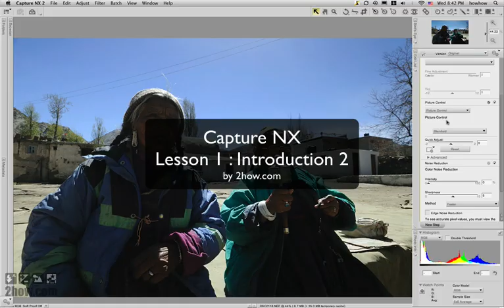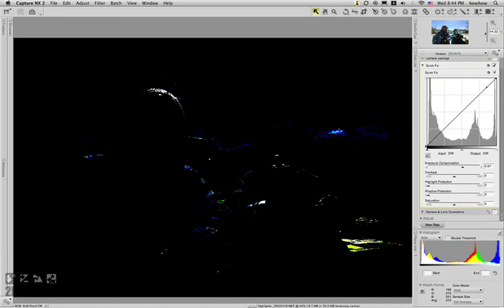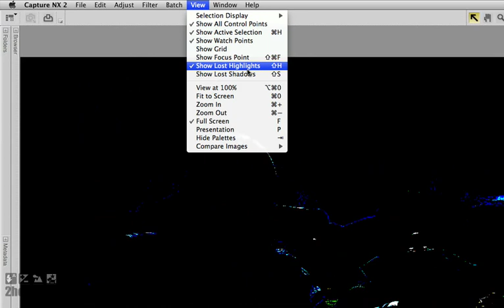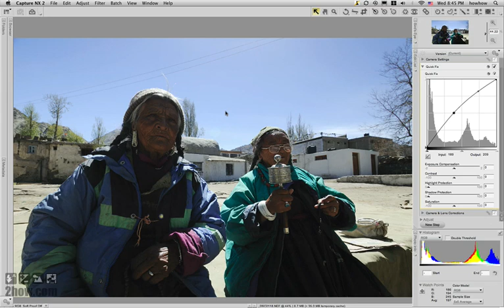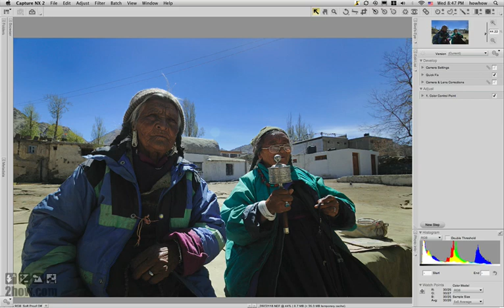Capture NX Lesson 1 Introduction-2